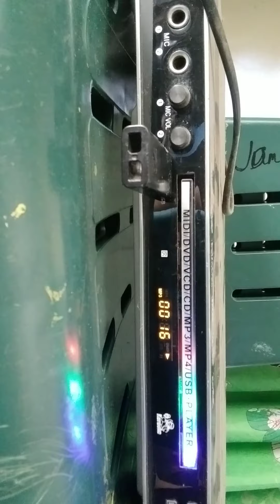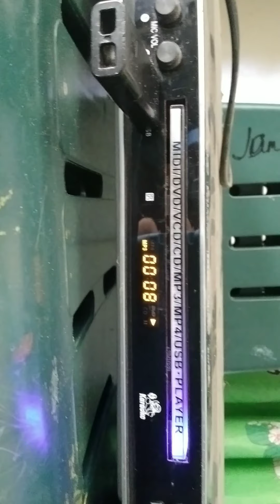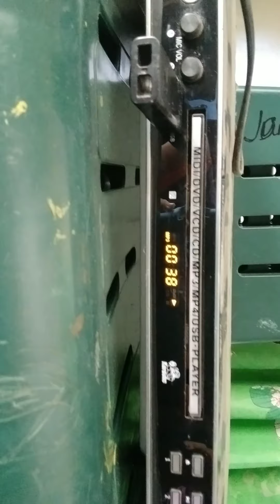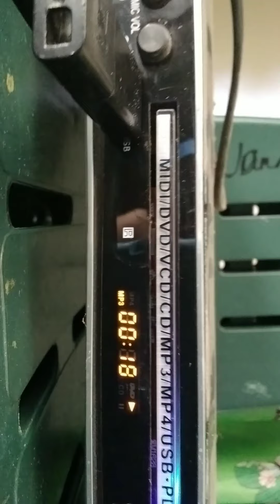HUG (HG-68 372) Music USB Testing